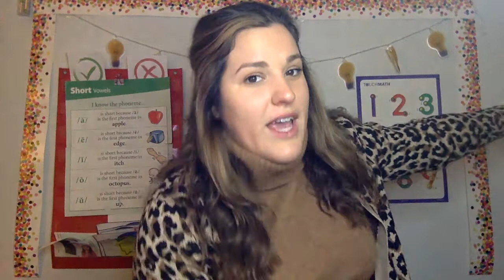Mighty Morning Announcements 1/4/21